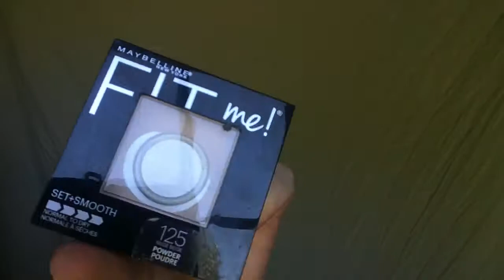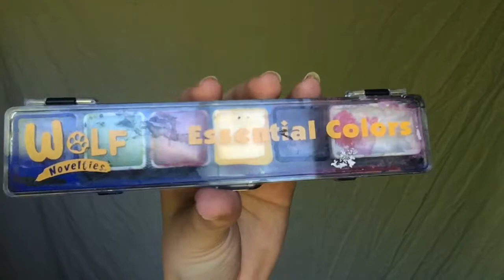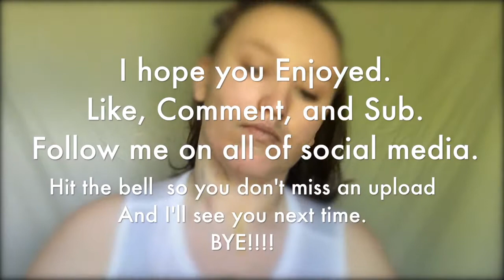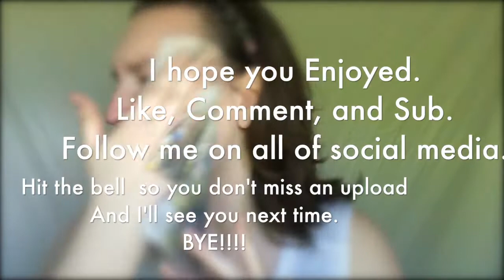Ture Colors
I hope you enjoyed. You know the drill. BYE!

Social media...
Musically: @Bannerwinter9
Wattpad: @Jessica_Mercer

Music...
Video: I Found Me - LAKEY INSPIRED
             Don't Hold Back - Great Scott
Outro: Ampyx & SANDR - New Colors